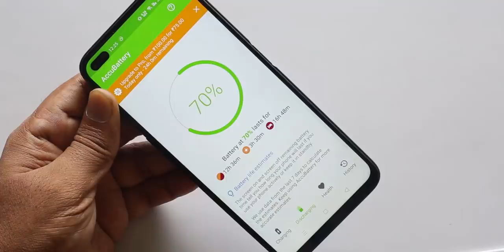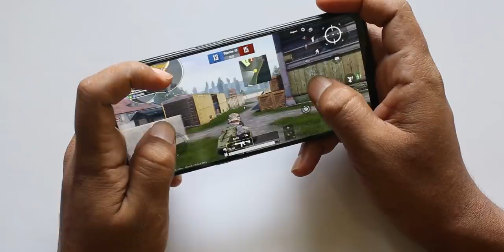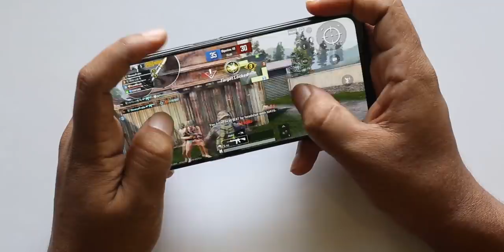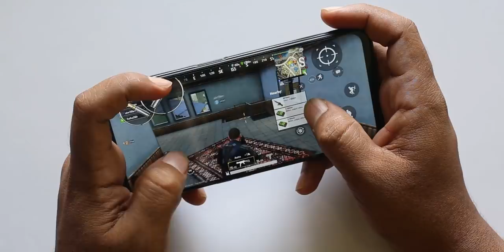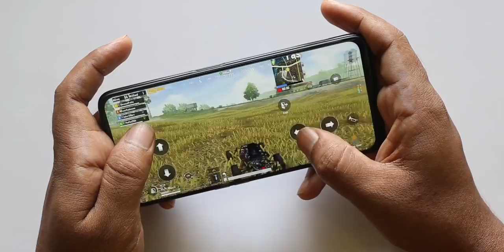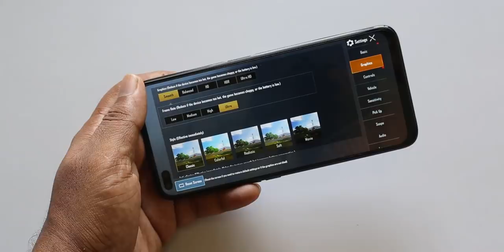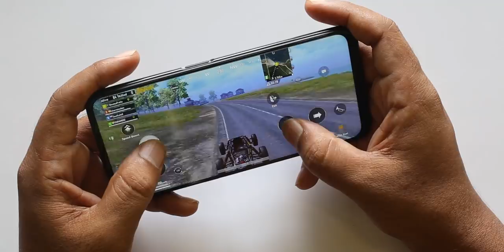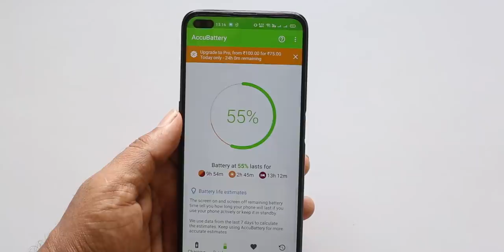Realme 6 Pro Gaming and heating test Malayalam/Realme 6 pro gaming review Malayalam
Realme 6 Pro pubg gameplay ,Realme 6 pro powered by qualcomm snapdragon 720